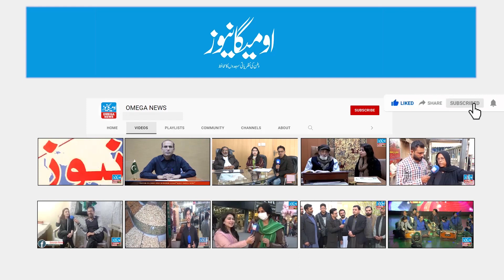Flood disasters, poor people, worst financial conditions, why is the long march still necessary?